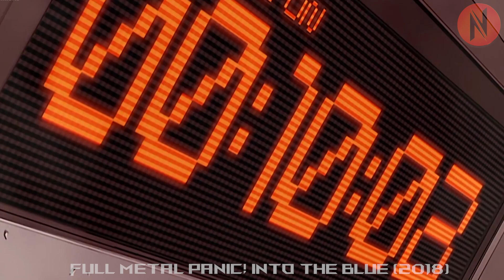New Student Secretly Belongs To An Elite Military Unit Tasked With Safeguarding Stunning Schoolgirl